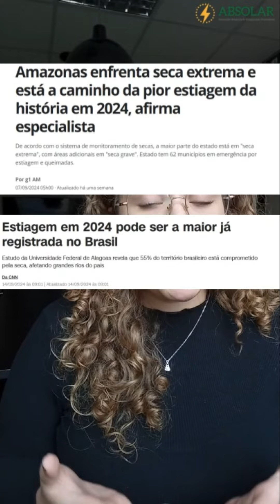O Brasil está pegando FOGO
As queimadas estão tomando conta do País, enquanto vivemos a pior seca na história recente do Brasil. Investir na transição energética é urgente e precisa ser feita agora para não sofrermos ainda mais as desastrosas consequências do aquecimento global. Quer saber como a energia solar pode ajudar? Confira no vídeo!